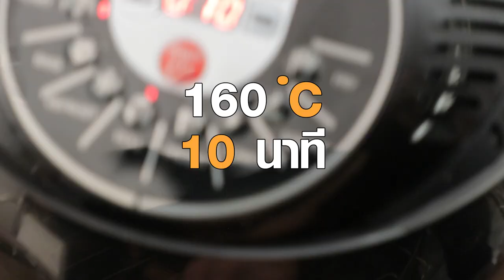ปลานิลย่างคลีน สูตรเด็ด ทำง่าย สไตล์ "อ.ยิ่งศักดิ์"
ปลานิลย่างคลีน
Grilled tilapia

ผลิตภัณฑ์ : โกกิ ซูเชฟผงลาบ-น้ำตก

ปลานิลขอดเกล็ดเอาไส้ออกตัวละ600-700กรัม 1 ตัว
ตะไคร้บุบ 2 ต้น
โกกิ ซูเชฟผงลาบ-น้ำตก  1 ซอง
รับประทานคู่กับ ข้าวกล้องและผักลวก
 (ผักกาดขาว แคร์รอต ฟักทอง บล็อคโคลี่)

1.ใส่ตะไคร้และใบมะกรูดลงในท้องปลานิล เตรียมไว้
2.ใส่โกกิ ซูเชฟผงลาบ-น้ำตก กับน้ำลงในภาชนะ คนให้เข้ากัน
3.จากนั้นนำส่วนผสมที่ได้ ทาบนตัวปลาที่เตรียมไว้ให้ทั่วทั้ง 2 ด้าน
4.นำปลาใส่ลงในหม้อทอดไร้น้ำมัน ที่อุณหภูมิ 160 องศาเซลเซียส ประมาณ 20 นาทีหรือจนตัวปลาสุก  กลับด้านปลาหลังจาก 10 นาทีแรก และทาส่วนผสมลาบที่อีกครั้ง  พอสุกตักขึ้น
 5.จัดใส่ภาชนะ รับประทานคู่กับข้าวกล้องและผักลวก

▲Line @yingsakfood